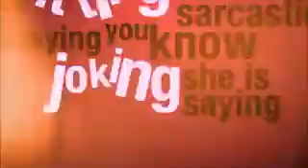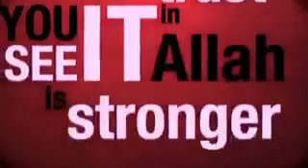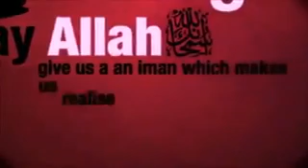Beggar went to the house of Aisha (R.A)